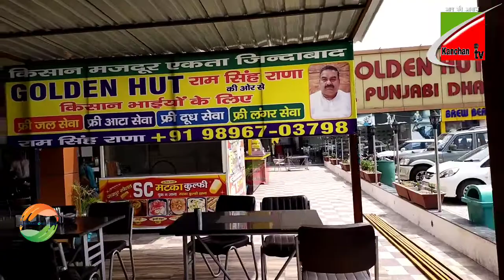मीडिया की चकाचौंध से परे;अब कैसा है राम सिंह राणा का गोल्डन हट ढाबा| क्या किसानों को मिल रहा लंगर???